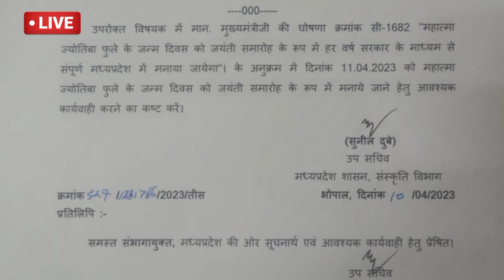मुख्यमंत्री जी की घोषणाओं पर हुआ अमल, मध्यप्रदेश शासन का समस्त जिले के लिए आदेश हुआ जारी।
मध्यप्रदेश शासन का आदेश को जारी
मुख्यमंत्री जी की घोषणाओं पर हुआ अमल,
मध्यप्रदेश_शासन का समस्त जिले के लिए आदेश हुआ जारी।